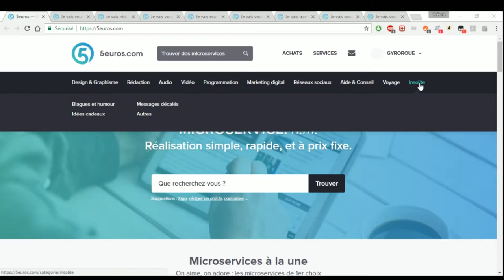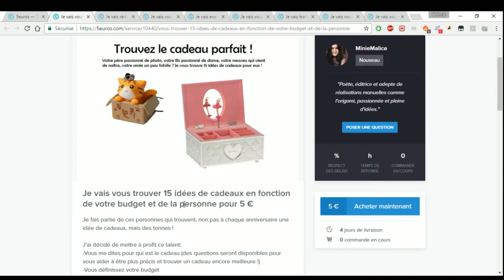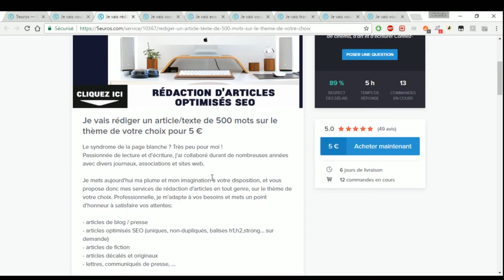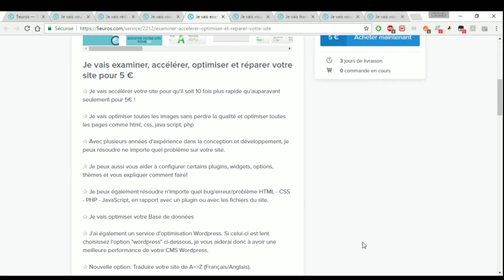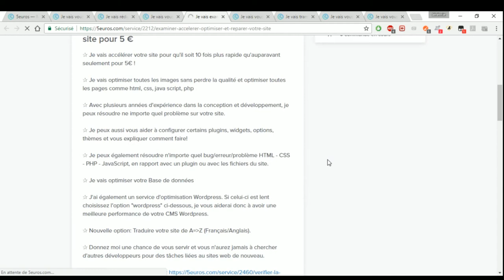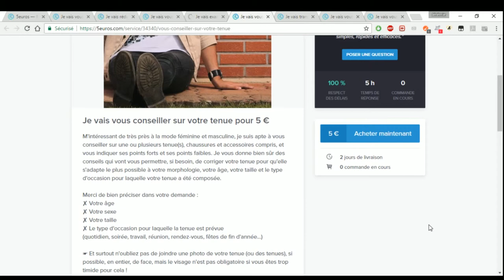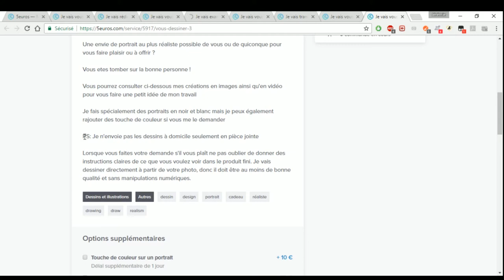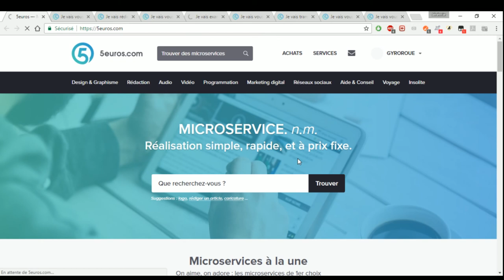[VLOG #67] Je vous présente le site 5 euros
Je vous présente un site génial!!